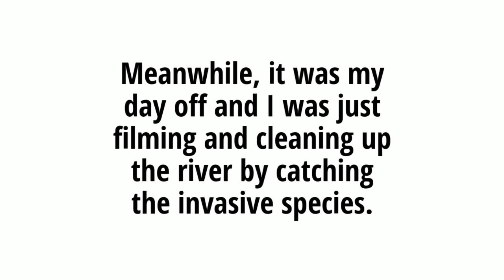Sockeye Fishing 2018 : Episode 6 James' Lucky Chinook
My day off fishing so I decided to film for you guys and clean up the river from the invasive species.

Meanwhile James lands a 13 pound white chinook!

Music by: Lucid Soundz - "Time Left" Kendrick Lamar ft. Bryson Tiller Type Beat